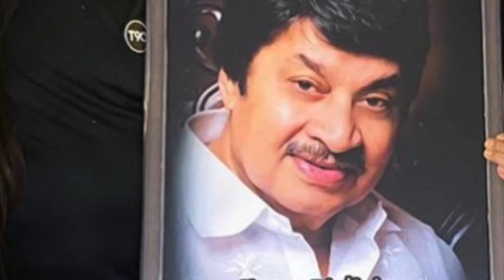ಇವರೇ ಕಣ್ರೀ ನಟ ಶ್ರೀನಾಥ್ ಅವರ ಸೊಸೆ ! ಫೇಮಸ್ ಹೇಗಿದ್ದಾರೆ ನೋಡಿ | Kannada old actor Srinath Daughter in law